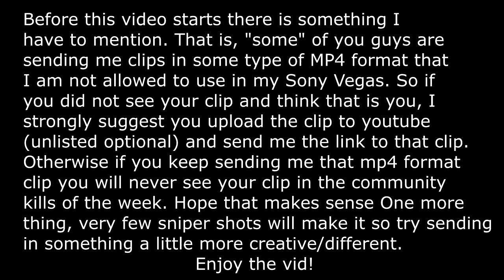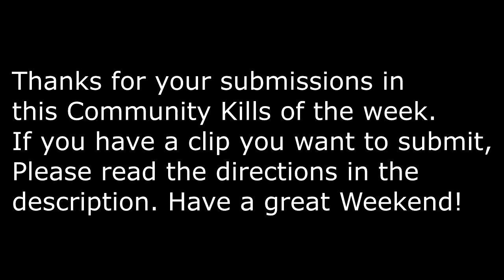(GTA 5 Online) Best Community Kills Of The Week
This is episode 65 of the Best Community Kills in GTA 5 Online.

You can email me the clips  or upload the clip on youtube as unlisted then send it to me in a direct message, which you can do if you go to my about page. Please, in the message give me permission that I can upload your clip to my channel. It can be something simple like
I give to upload (your clip link). If you send in a clip and I don't use it in this weeks video then feel free to resend in the clip again and maybe I will use it in next weeks video.

Intro: We Leave the lights on by - Meiko
Outro : Miami Horror - American Dream